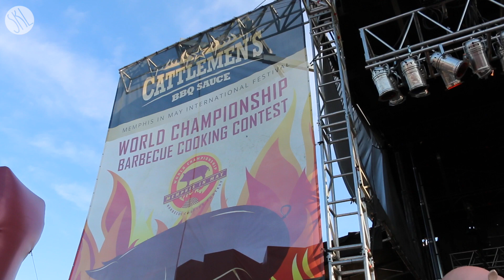Life in Memphis Ep.1 World Championship BBQ Cooking Contest!!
We went all the way to Memphis TN for the world championship BBQ Cooking Contest!! Watch how our team Squeal Street did for their first big time competing with other BBQ-ers!

Special thanks to Gary who invited us to this amazing BBQ festival, and all the members of Squeal Street BBQ for having us!!!

♥ Cameras
Canon EOS Rebel T5i with 18-135mm STM Lens
Canon EOS 70D with 55-250mm STM Lens